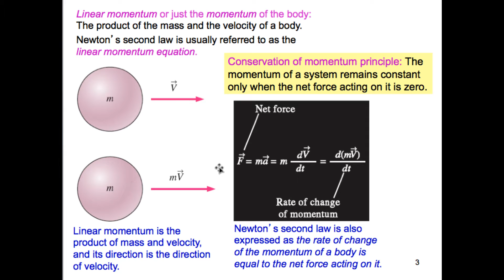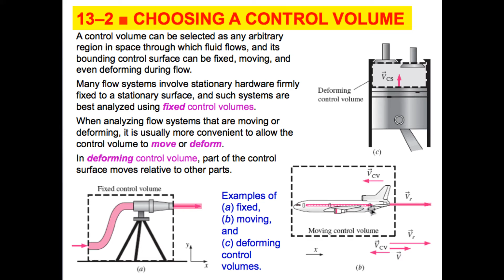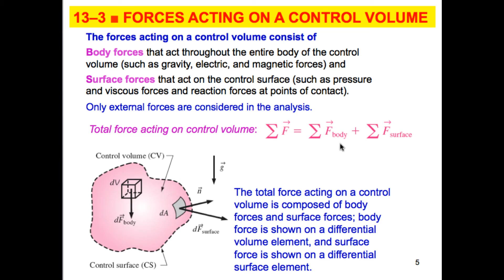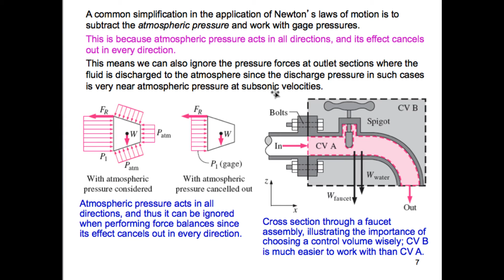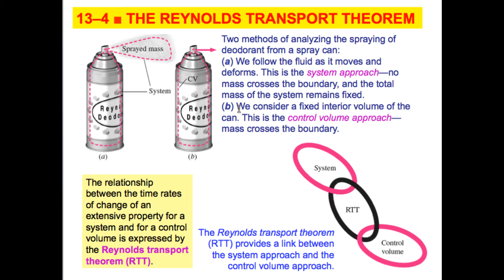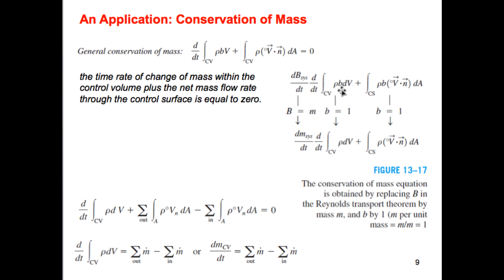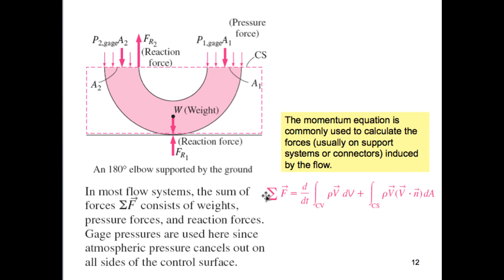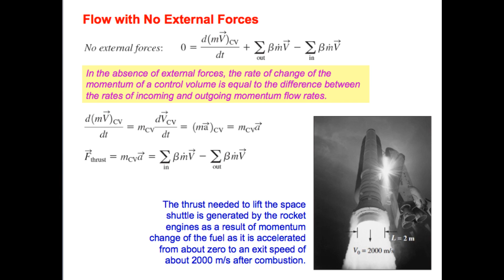Lecture 38 - MECH 2311 - Introduction to Thermal Fluid Science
In this lecture we talk about the final topic covered in the course - the conservation of momentum. We briefly discuss the assumptions and types of problems we will be using these equation sets for and their engineering applications.